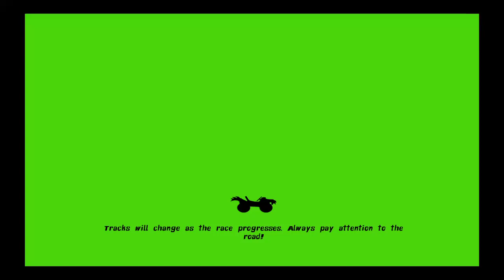Nickelodeon Kart Racers - Bikini Bottom Boogie Nights [Music]